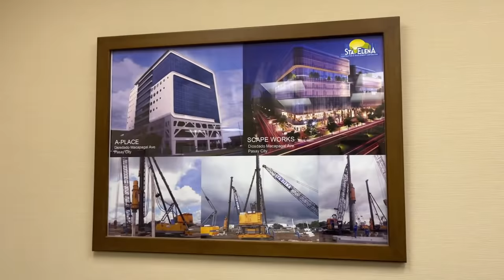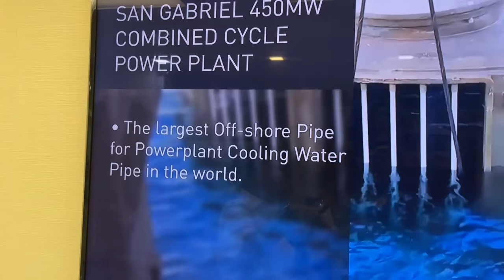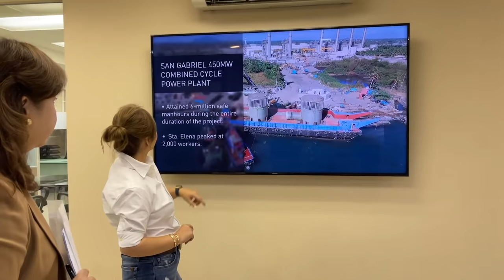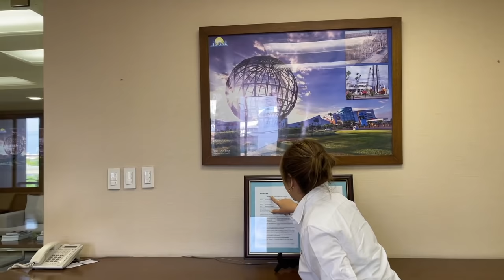FATHER'S DAY AT STA. ELENA WITH DADDEH, BABE PHIL, AND ATE ALICE!| Small Laude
Today we went to Ate's workplace at Sta. Elena to give you a tour and celebrate Father's day with Daddy, Phil, and Ate! Enjoy!

Small Laude